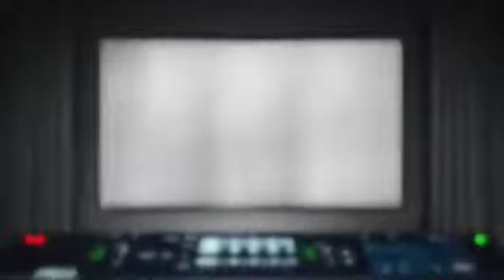الشيخ أحمد الوائلي : الأميّة الحضارية